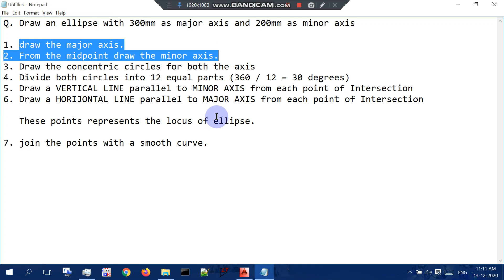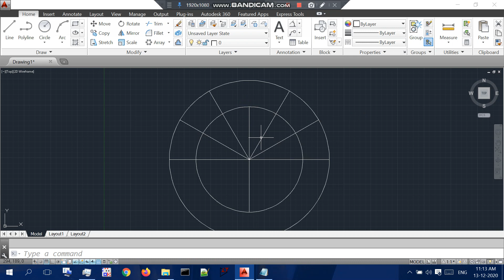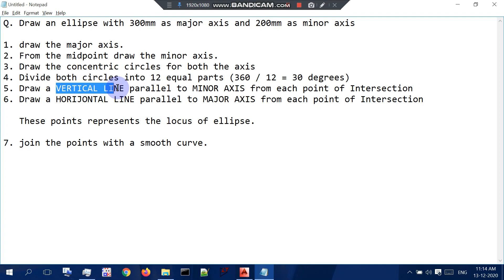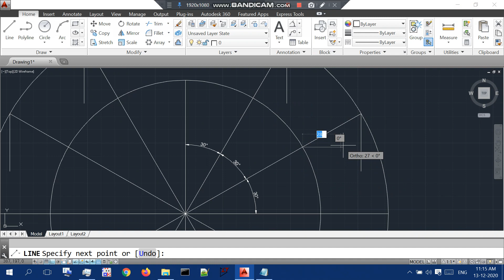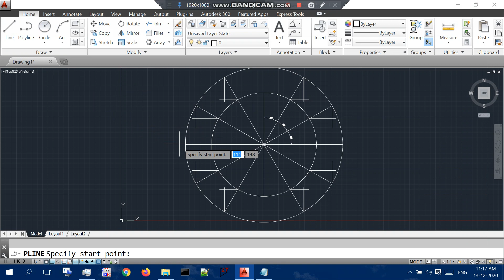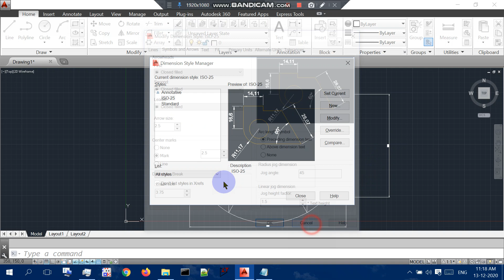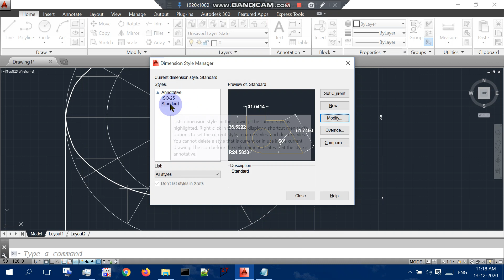Concentric Circles Method of drawing an ellipse.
1. draw the major axis.
2. From the midpoint draw the minor axis so that they are perpendicular bisectors to each other.
3. Draw the concentric circles for both the axis
4. Divide both circles into 12 equal parts (360 / 12 = 30 degrees)
5. Draw a VERTICAL LINE parallel to MINOR AXIS from each point of Intersection on outer circle.
6. Draw a HORIZONTAL LINE parallel to MAJOR AXIS from each point of Intersection on inner circle.

   These points represents the locus of ellipse.

7. join the points with a smooth curve.